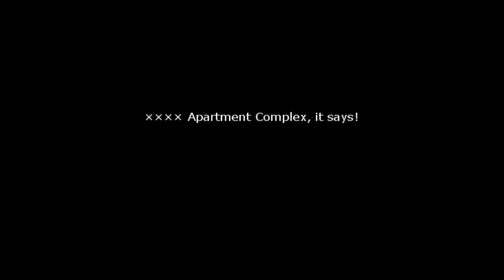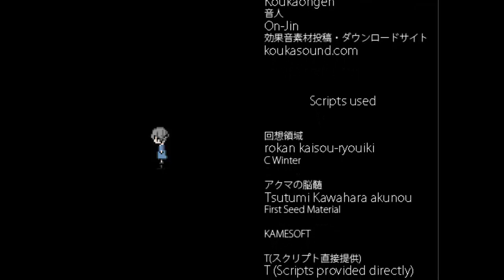Utopia #02 ความจริงมันเจ็บปวด.. (Normal End)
เกมนี้มีทั้งหมด 3 ฉากจบนะครับ อันนี้เป็นอันแรก